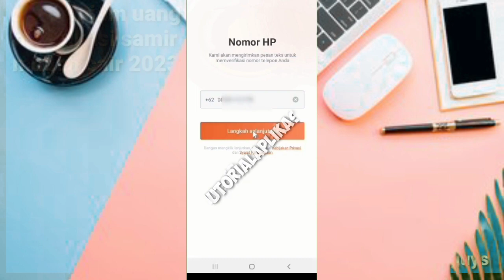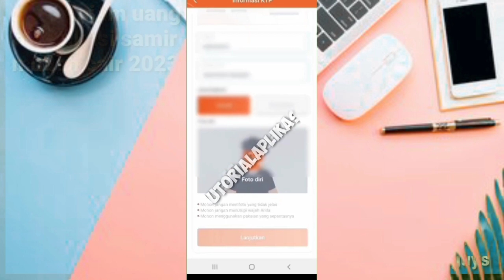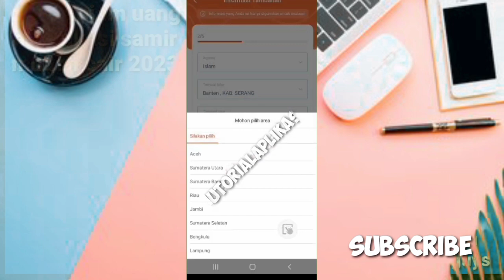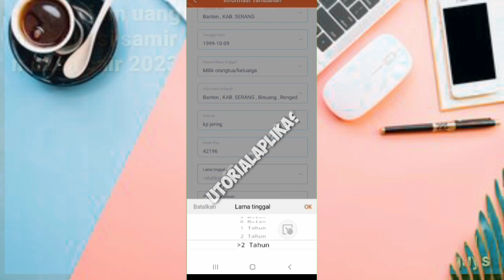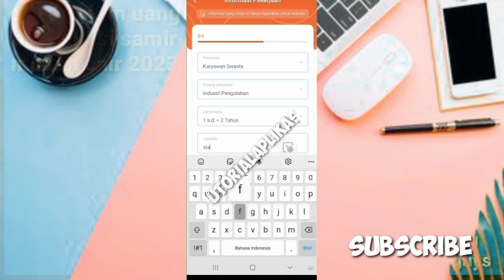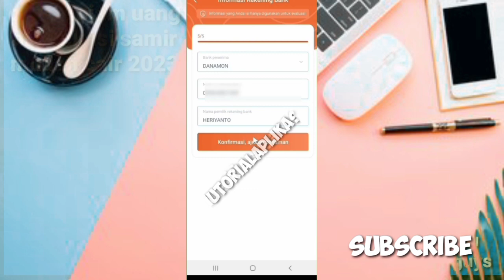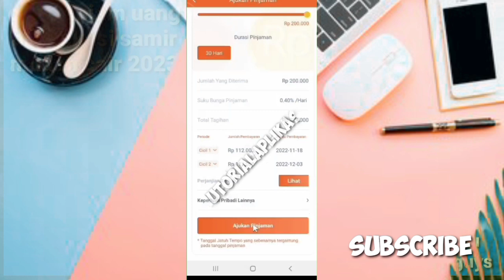Berhasil Cair❗Cara Pinjam Uang di Aplikasi Samir Terbaru 2023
asalamulaikum wr. wb
   Oke Di Vidio kali ini Admin Akan Membahas cara pinjaman online  yg baru Bergabung mohon dukunganya Dengan Cara klik toombol

Atas Dukunganya Terima kasih 🙏